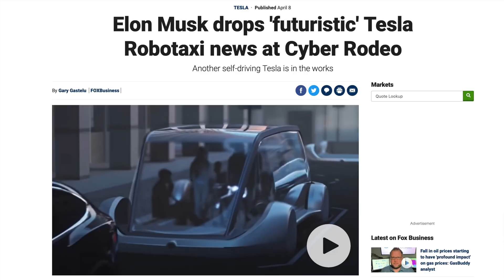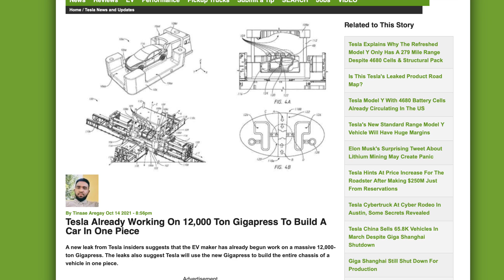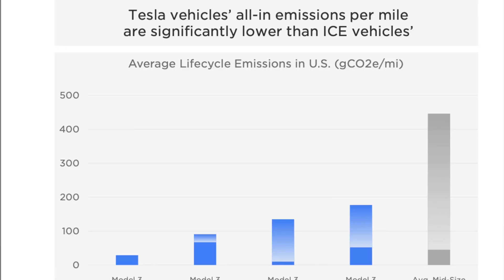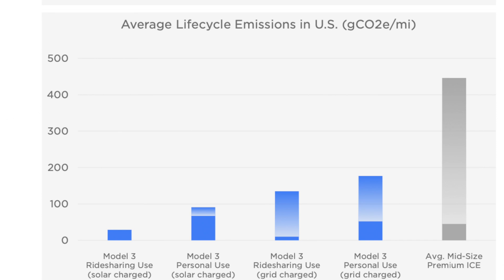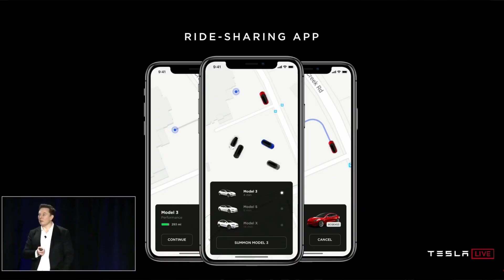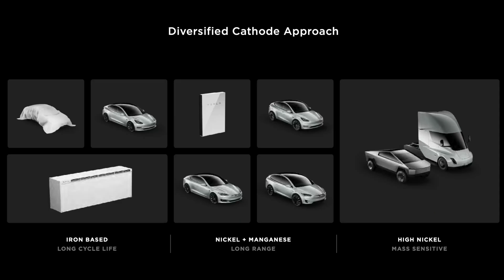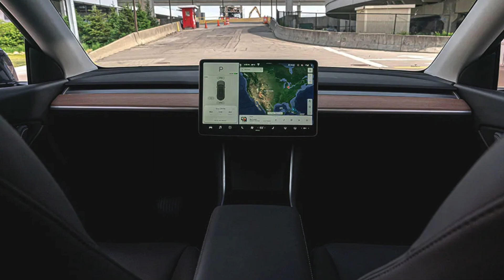Why Tesla wants a "Dedicated RoboTaxi"